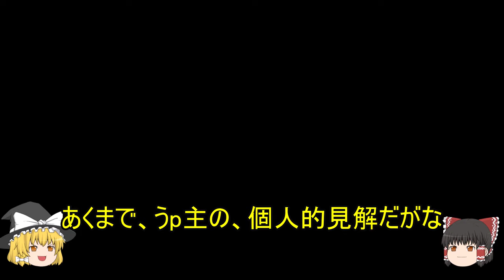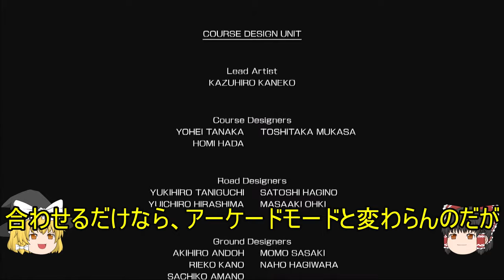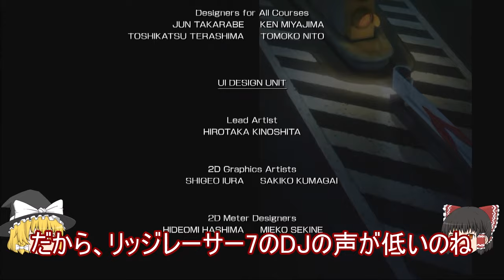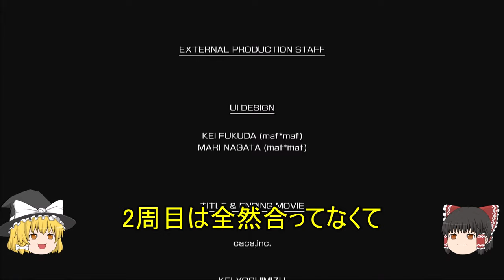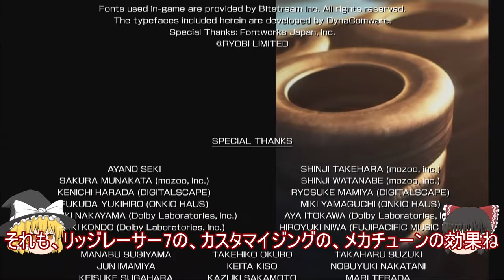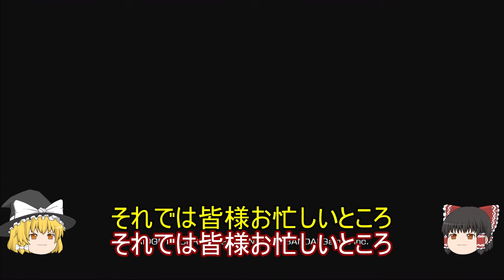XBOX 360・リッジレーサー6と、PS3・リッジレーサー7で、レース動画を上下に並べて比較する 【ゆっくり解説】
今回は、リッジレーサー6と7のアーケードモード同士と、ワールドエクスプローラーモードとリッジステートグランプリモードで、レース動画を上下に並べて比較してみました。